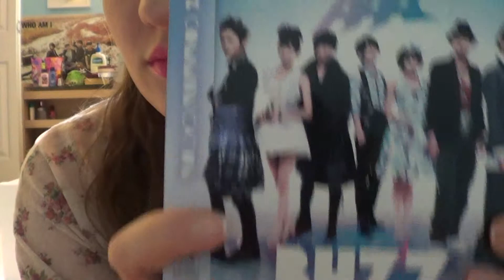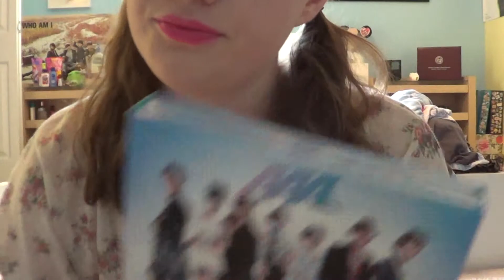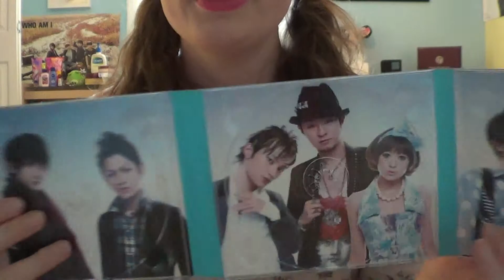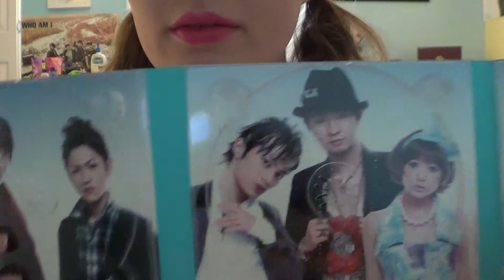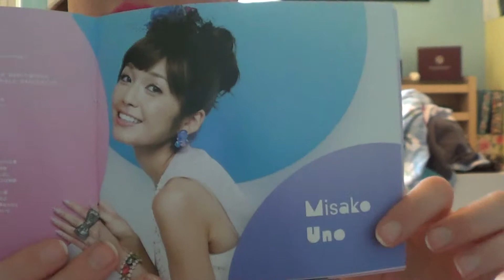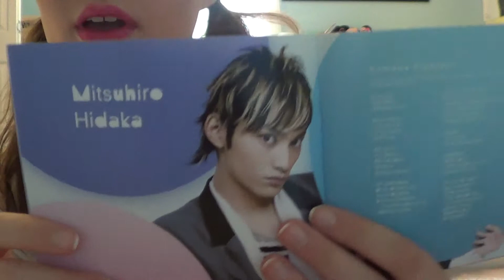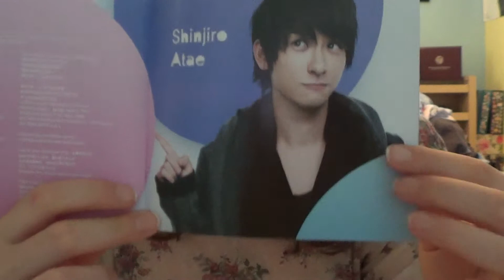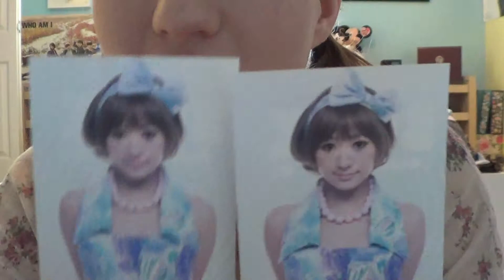[JPOP] AAA 6th Album Buzz Communication Unboxing~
Hello everyone~
S today I present to you (once again) my bias Jpop group, AAA. Today I have their sixth full-length album Buzz Communication; this is the Hong Kong version.
Oh my gosh, this is my first time ever getting 2 cards in one album o_o I've only heard of the legend but never seen it in real life /o_\/\ hahaha
Anyway, I highly recommend this group to everyone. If you don't know who they are, please PLEASE, go check them out ;-; they give me so much feelz, i can't orz

Please let me know how I did or if you have any questions!